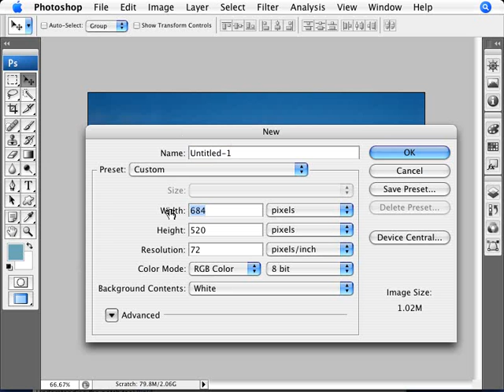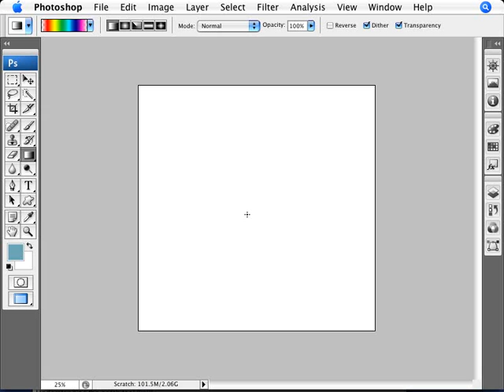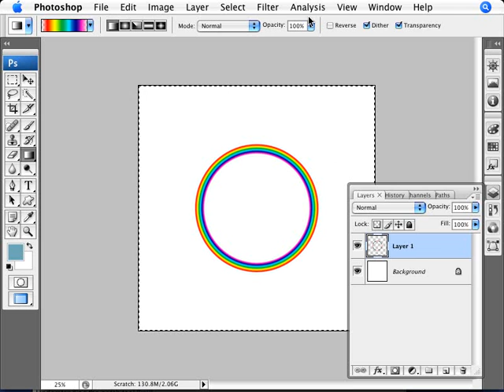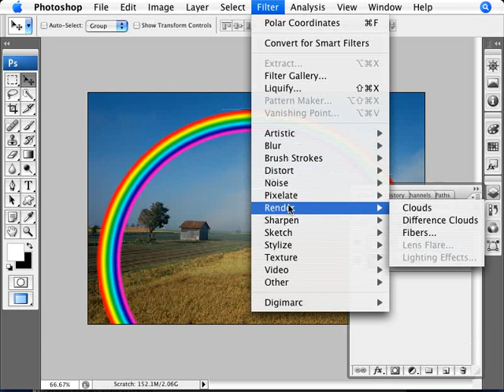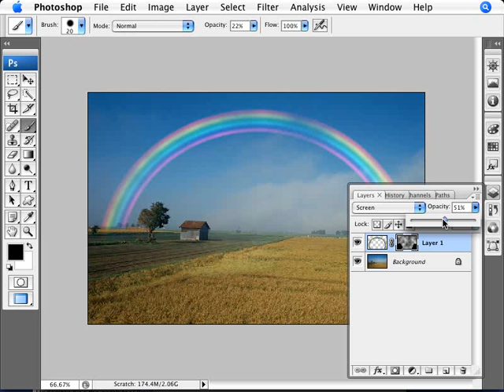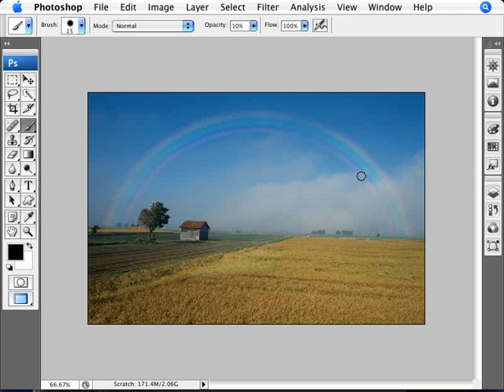Learn Photoshop - How to Create a Rainbow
Learn how to simulate a realistic rainbow on any scenery! We achieve this effect by covering the use of the rainbow gradient preset, polar coordinates and render clouds filters, while editing the layer mask and blend mode of the added layer.